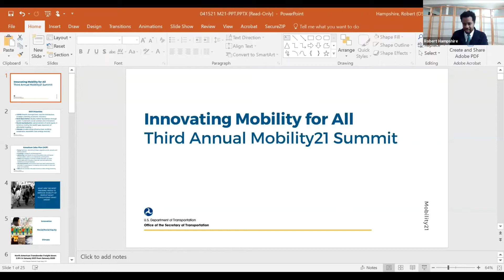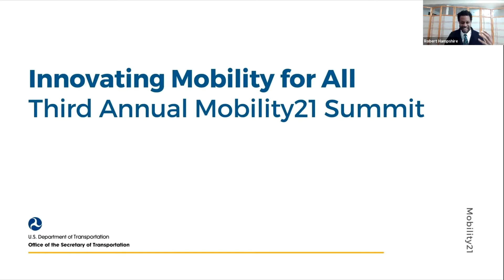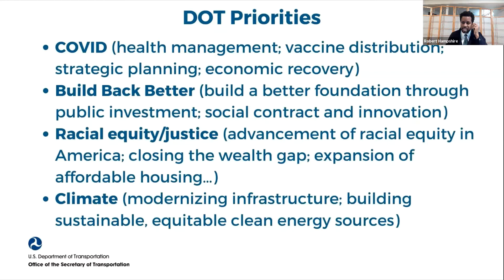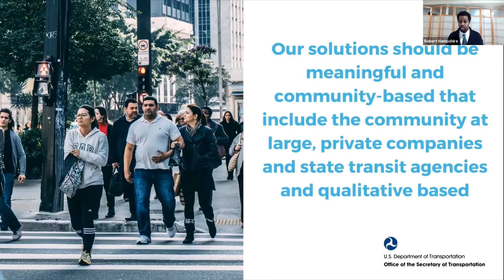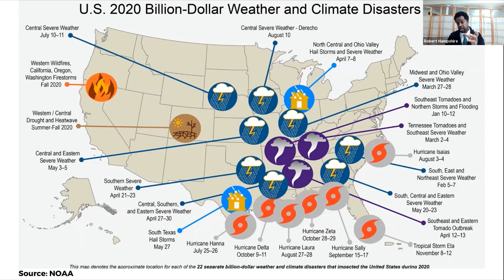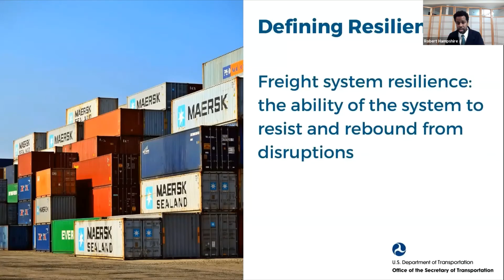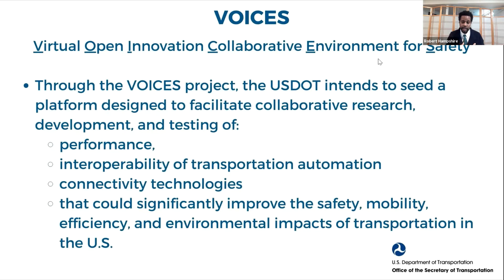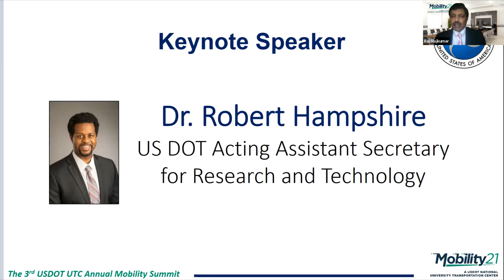Keynote Speaker - Dr. Robert Hampshire, Acting Assistant Secretary for Research and Technology